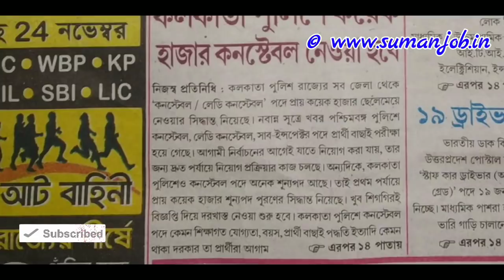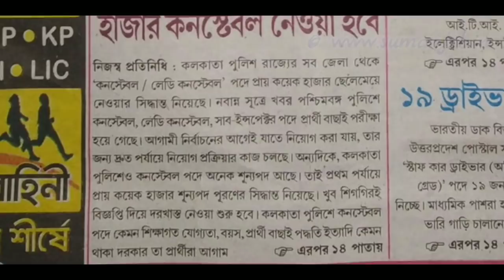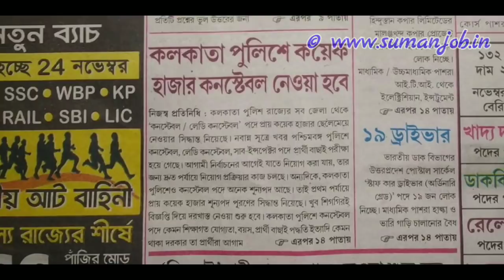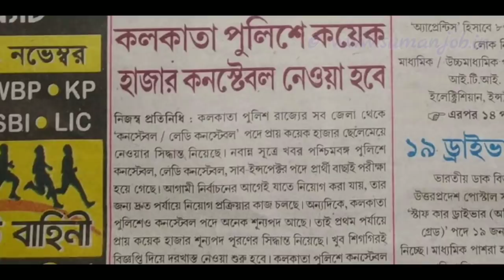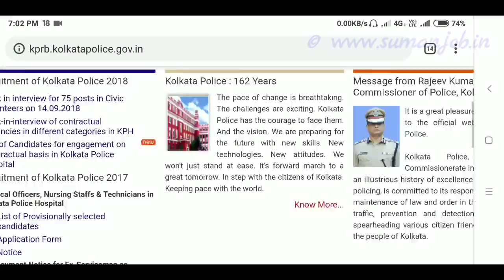Kolkata police, kp, kolkata police recruitment, kolkata police job 2019